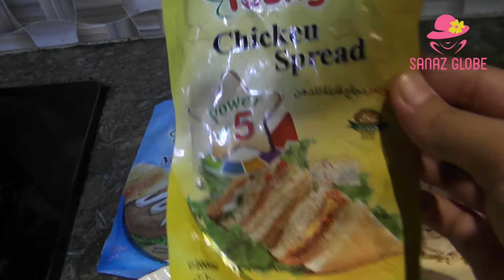Chicken Mayo Cheese Bread Rolls Recipe By Sanaz Globe (Ramzan Special)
rresistible Chicken Cheese Bread Rolls recipe, Try it once and everyone will ask for more. HappyCookingToYou​ RamzanSpecial​